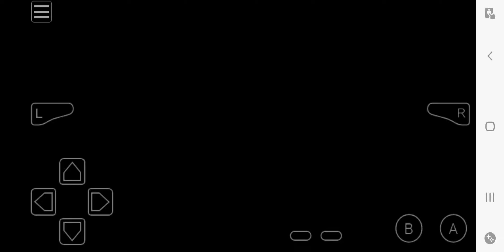June 6, 2024